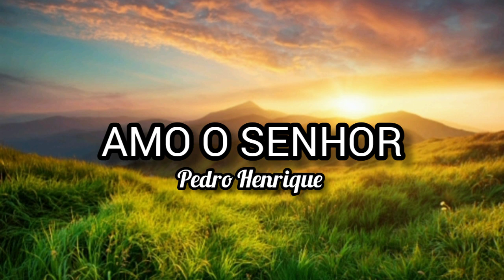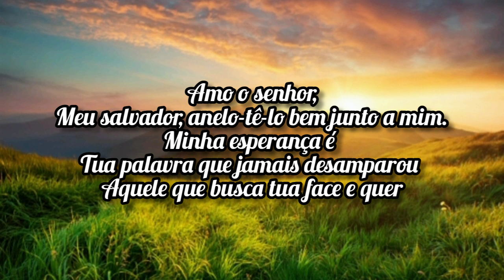Amo o senhor | Pedro Henrique {letra} Danilo music gospel...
Amo o senhor | Pedro Henrique

olá, esse canal não foi criado para fins lucrativos e sim para espalhar o amor de CRISTO pelo mundo.

caso algum cantor ou alguma gravadora tiver algum problema com algum vídeo entrem em contato para que possamos remover o vídeo imediatamente!!!